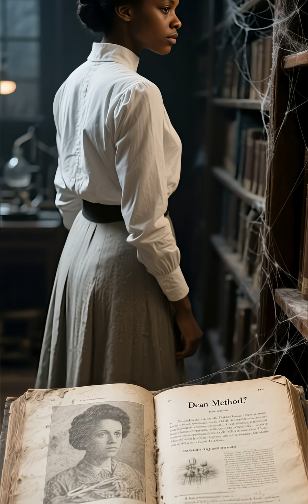Alice Ball | The Black Chemist Who Cured Leprosy - Died Tragically Then Her Cure Was Stolen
Alice Ball created the first effective leprosy treatment, erased from history for decades.

Alice Ball’s brilliance saved lives. Her rediscovery reminds us to honor truth.